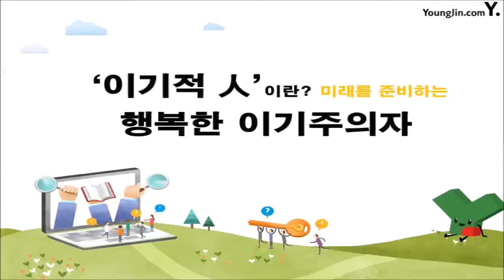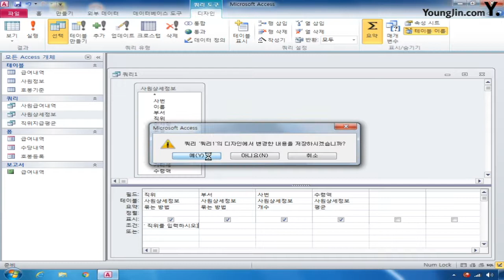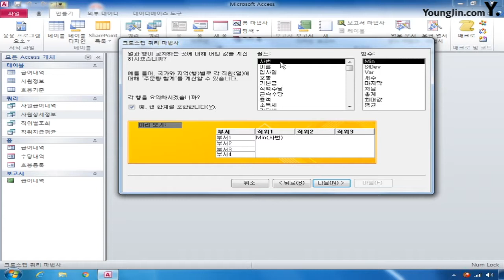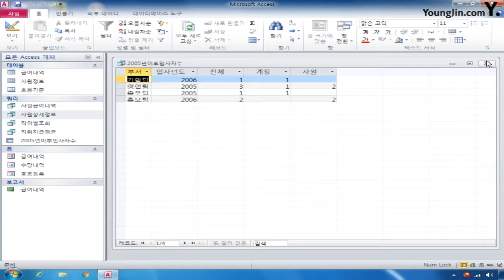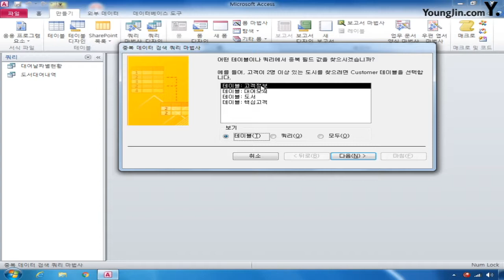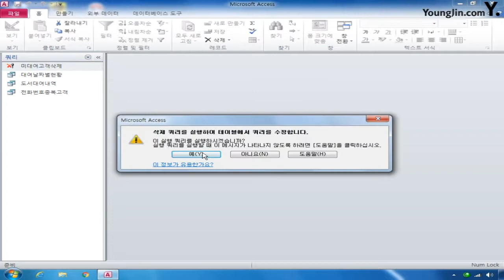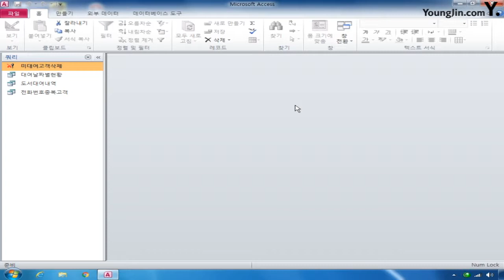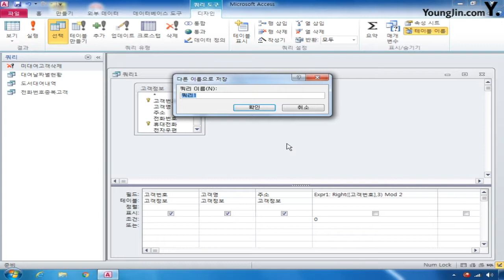데이터베이스 14 쿼리작성